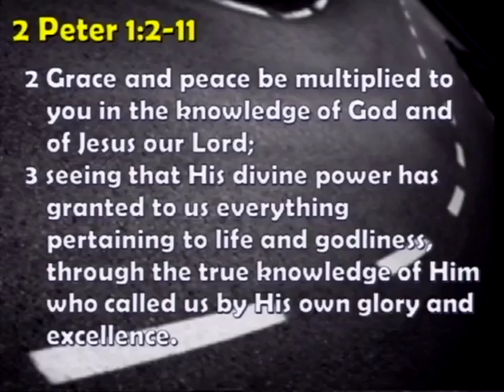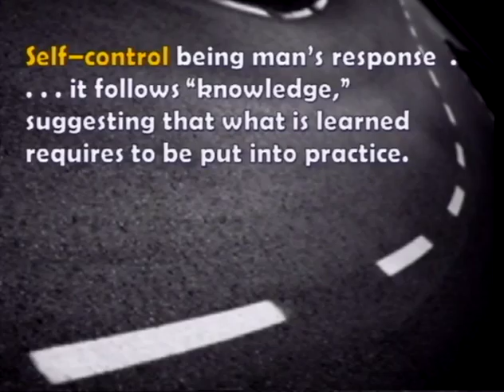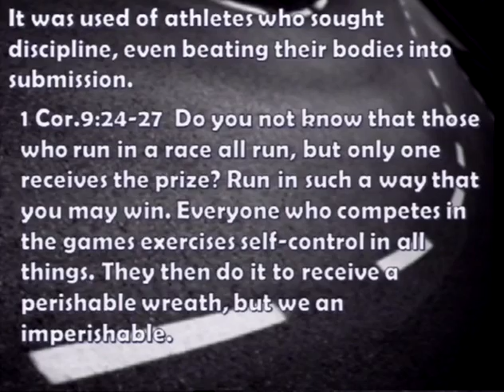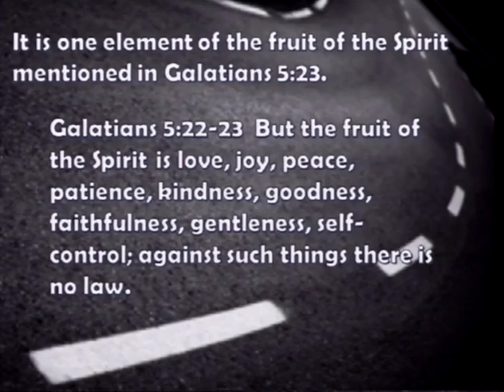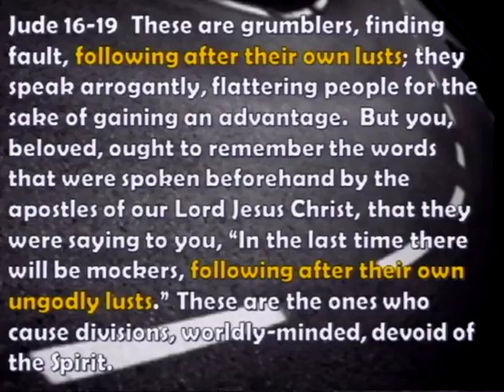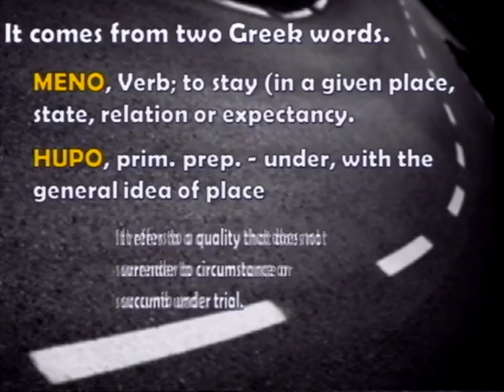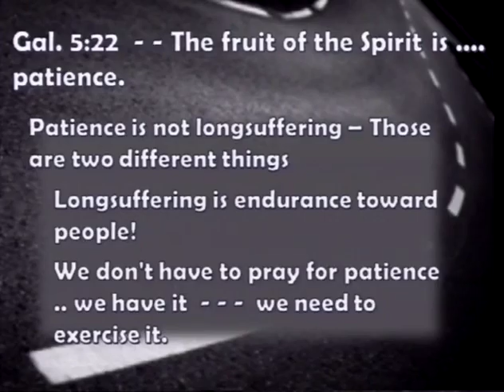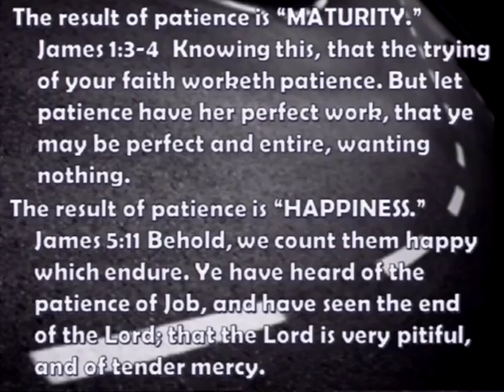No Turning Back, Part 4 (5/1/16)